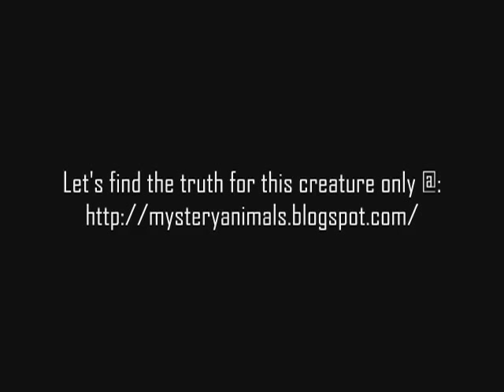Halo 3 Grunt Caught On Tape!! For Real!! Or Is It Jerome Troutlake!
Is It A Grunt? Or A Gnome?? Or Gnomeo. Or Jerome Troutlake..Who Knows...
Rofle